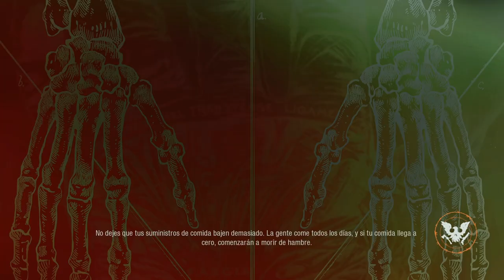Microsoft Rewards - Tarea Mensual +75 - State of Decay 2 - Recluta a 2 sobrevivientes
Empezamos en una nueva comunidad y tras establecernos tendremos que visitar a un NPC que nos dará la misión de llevarle 2 muestras de los zombies. Cuando se las entreguemos volvemos a hablar con el y podremos reclutarlo. Una vez hecho, repetimos el proceso.

En el video no salta la tarea porque lo tuve que repetir por problemas técnicos :(

Más detalles de las tareas y todo lo relacionado con Rewards en nuestra Web, Disfrutaxbox.com